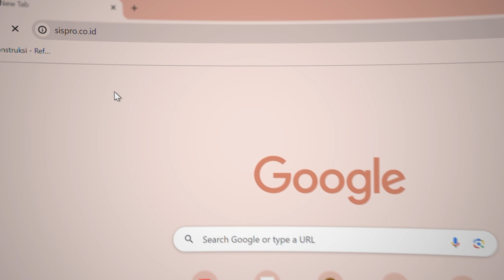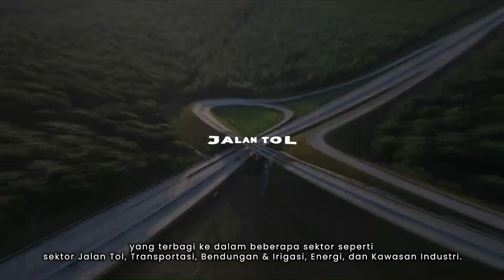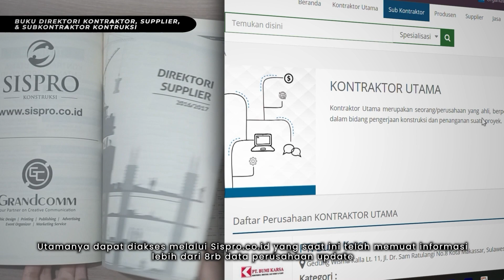TOP ! Proyek Konstruksi Di Indonesia Capai 1.000 Triliun Lebih, Ikuti Infonya, JOIN DI SISPRO.CO.ID